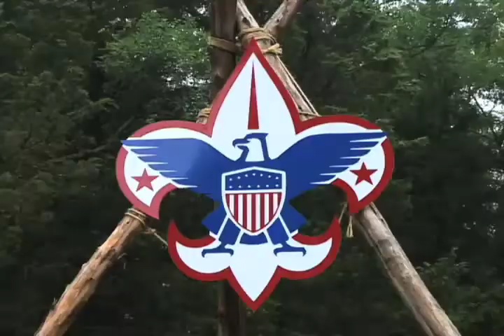Demo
Demo Reel for Nashville Video Productions